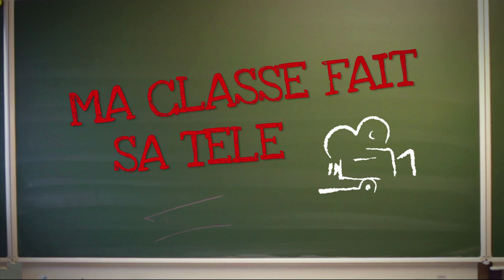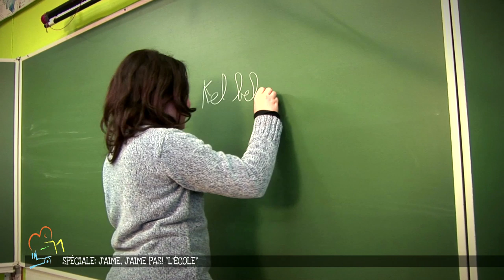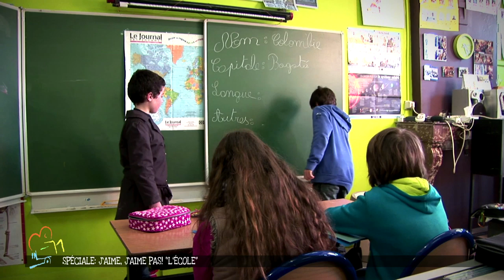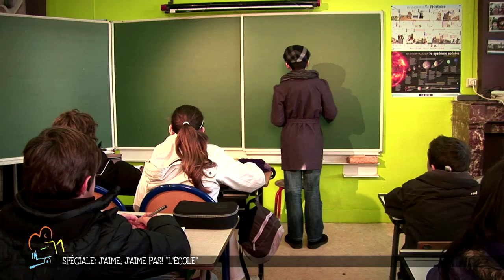MA CLASSE FAIT SA TELE J'AIME, J'AIME PAS L'ECOLE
Les enfants jouent une série de "courtes séquences humoristiques" à la manière du court-métrage « Foutaises » réalisé en 1990 par Jean-Pierre Jeunet. Il s'agit en fait d'une juxtaposition d'idées hétéroclites. Il y a des scènes hilarantes, loufoques, surréalistes, nostalgiques...